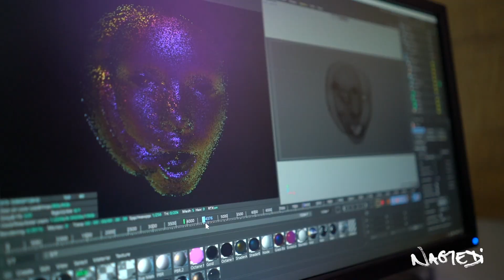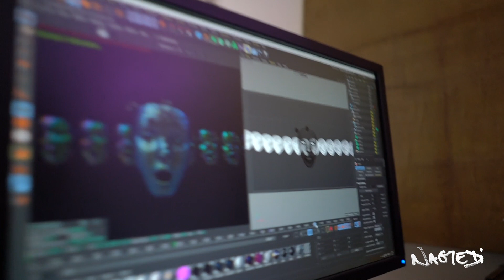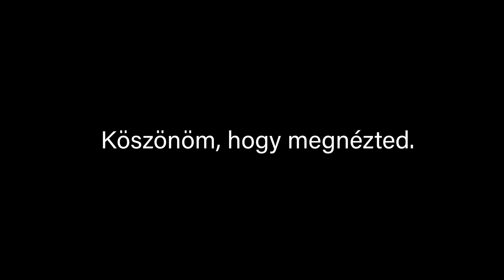NAGYEDi | Kiveséző | Így készült a Még egyszer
NAGYEDi 2021.